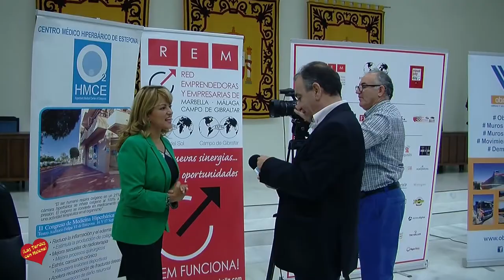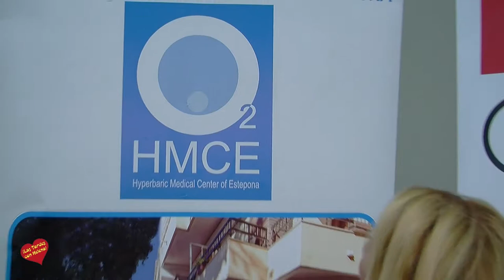Reunión de REM Estepona Entrevista de Helena Olaya a la Presidenta Miriam Herrera y a Sady Alexandra